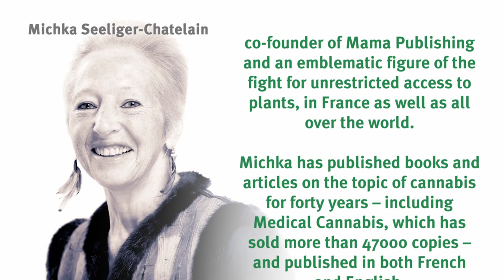Interview Michka Seeliger-Chatelain | Cannabis University | Cannabis Liberation Day 2017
EN: For forty years Michka Seeliger-Chatelain (France) has been fighting for freedom and free access to plants. She published various books on cannabis and is co-founder of Mama Éditions. In 2015 she published her autobiography 'De la main gauche'. Inside the Cannabis University at Cannabis Liberation Day 2017, Michka was interviewed by Cannabis News Network's Steven Kompier.

NL: Al veertig jaar strijdt Michka Seeliger-Chatelain (Frankrijk) voor vrijheid in het algemeen en vrije toegang tot planten in het bijzonder. Ze publiceerde verschillende boeken over cannabis en is medeoprichter van uitgeverij Mama Éditions. In 2015 verscheen haar autobiografie ‘De la main gauche’. Michka werd geïnterviewd in de Cannabis University op Cannabis Bevrijdingsdag 2017 door Cannabis News Network's Steven Kompier.